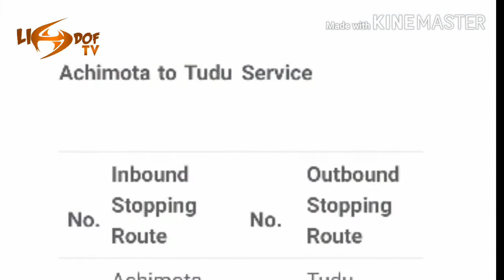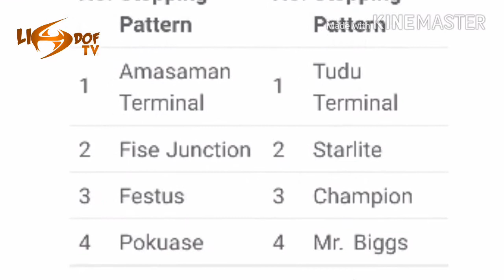🔥🔥 AYALOLO BUS ON FIRE.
What will happen when Ghanaians get to know that Ayalolo bus is not a government of Ghana property?